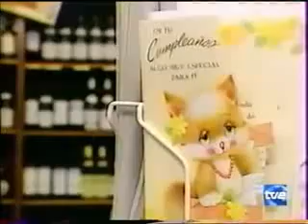G Capitulo 175